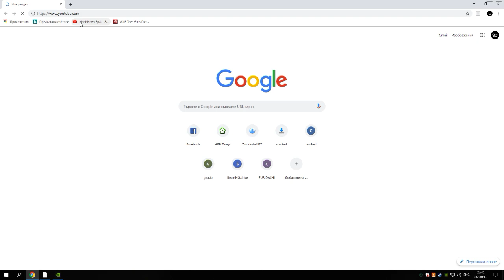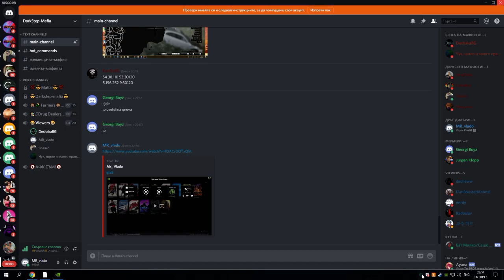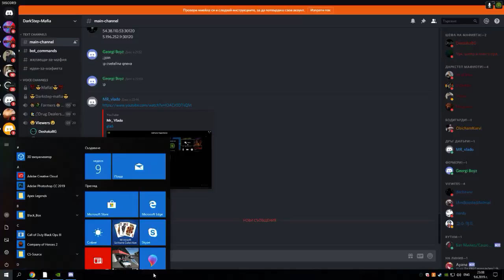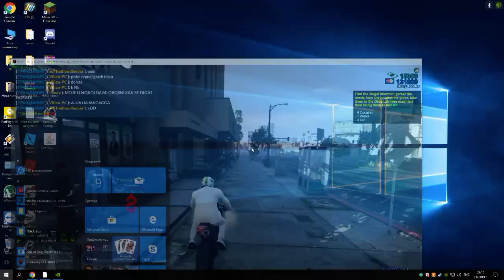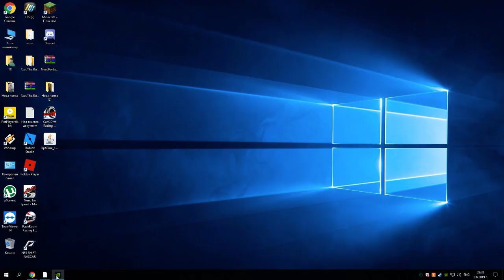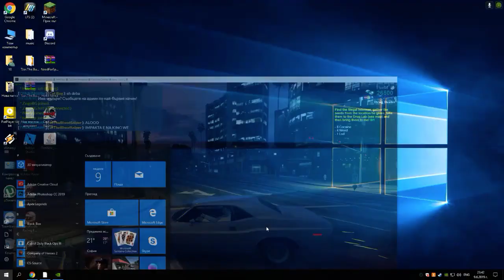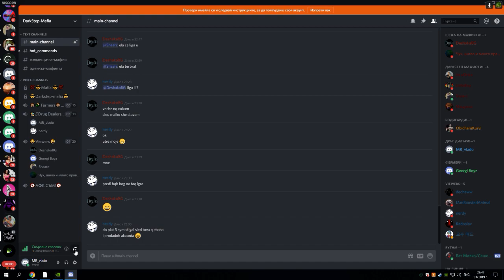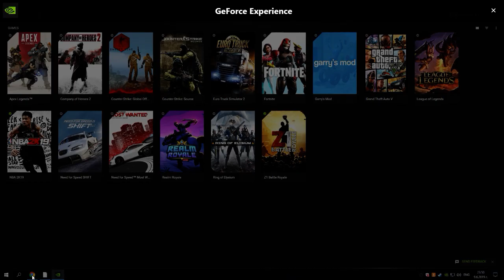gta5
GPU: GeForce GTX 1050 Ti
CPU: Intel(R) Core(TM) i3-8100 CPU @ 3.60GHz
Memory: 8 GB RAM (7.94 GB RAM usable)
Current resolution: 1920 x 1080, 60Hz
Operating system: